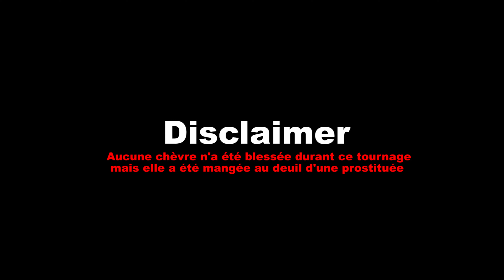Noah Muteb - Mouffles Feat. Terminus Starboy (Clip Officiel)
Cette chanson c'est pour montrer qu'il faut que l'on donne de la force a la releve qui vient en puissance